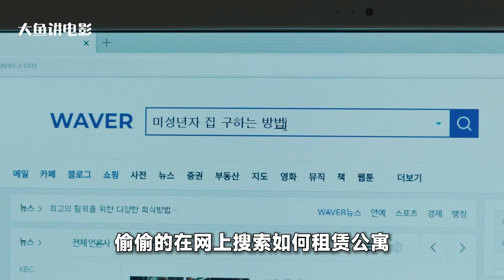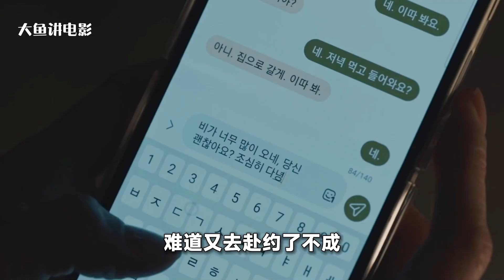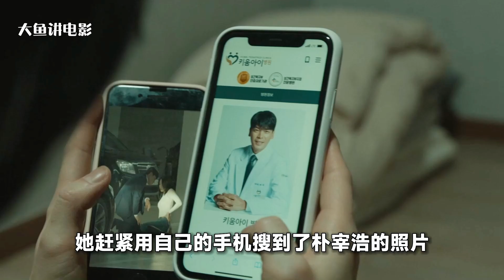豪华别墅惊现异味，贵妇徒手挖出无名手指《有院子的家》第1集，第2集#大鱼解说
片名：有院子的家
主演：金泰希 / 林智妍 / 金成恩